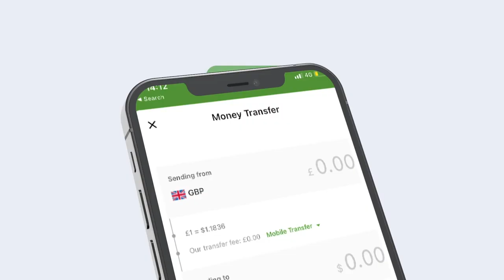Hay'adda Maareynta Musiibooyinka oo gargaar u daabushay deegaanada go'doonsan ee Baay iyo Bakool.